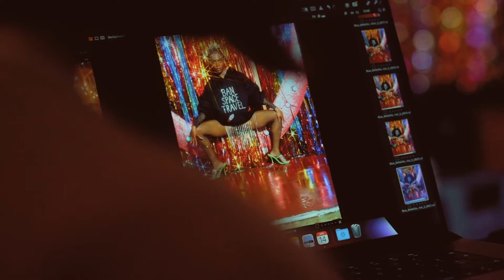Bluebella x Ashish | Behind the Scenes - Autumn Winter 2022 Shoot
Take a peek behind the veil of the creative process behind our most exciting collaboration to date: Bluebella x Ashish.✨